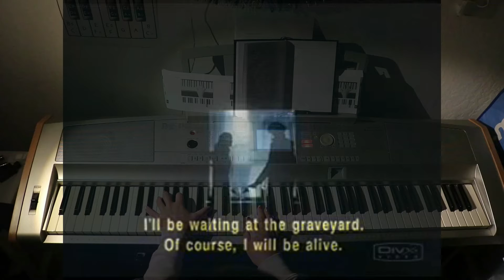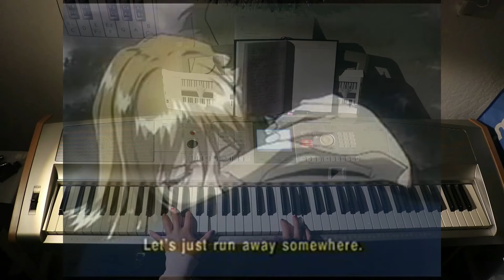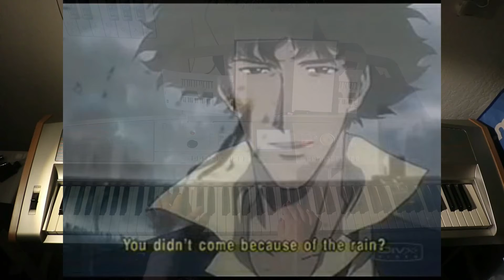“The Real Folk Blues” By SeatBelts- Cowboy Bebop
Hello Everyone!

Tonight's song will be “The Real Folk Blues” By the Seatbelts 1998, The woman singing this song is Mai Yamane, and the mini album was called ‘Vitaminless’. This song was the ending credits to the episodes of CowBoy Bebop, except for Jupiter Jazz Part 2 and The Real Folk Blues part 2’ how ironic. Lyrics is Written by the amazing Yuho Iwasato, and the one who arranged the music is Yoko Kanno. These women did an amazing job with this song because this song is certainly a beloved classic. Which is why I wanted this song to be part of the Anime Playlist.
By the way, my personal Favorite song from CowBoy Bebop is actually “Cats on Mars”
The video: Clips of Cowboy Bebop, A scene with Jet and I am sorry, But my favorite Spike and Julie scenes. The ending where it plays Memories, is where spike falls from the church before it exploded. Good Scene!
The Chords: The Verse is: x2 F#minor, AMajor, A7, E♭minor7♭5,  DMajor, EMajor, E7
Chorus: AMajor, BMajor, B7, DMajor, D7, F#minor, AMajor, E♭minor7♭5 ,AMajor, BMajor, B7, DMajor, D7, Dminor, AMajor, E♭minor7♭5 DMajor, D♭Major, D♭7 & F#minor.
Fun Fact: Before I was reading about the Origin of the song, it also states what Key this song was in and guess what, it was in the Key of F#minor. (I swear I wrote these chords down before I Looked up the song, and I was shocked!!) 🤯.
I hope you all enjoy this song and video for tonight!
Please stay safe and stay healthy, Good night!
Alexandria Cesar